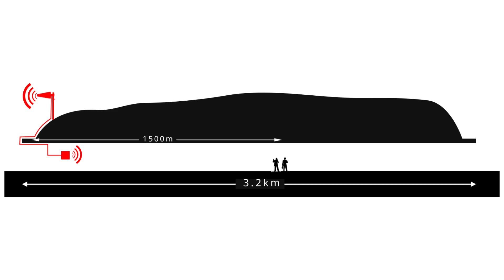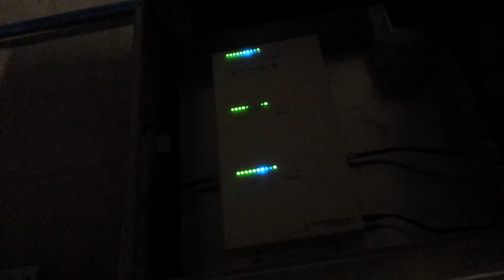Installation of mobile signal booster in a tunnel.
Here we are in Foggia , Italy, installing and testing our BigBoost repeater in a 3km tunnel.
The Bigboost repeater is normally used to boost mobile signal into large open areas outside, like campsites, quarries etc...
Here its been used in a tunnel, lets see how it works out..

StellaDoradus is a manufacturing company based in Ireland. We design and manufacture high-end mobile signal boosters. You can learn more about StellaDoradus products on our